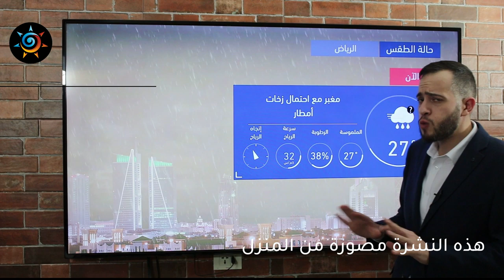طقس العرب - السعودية | النشرة الجوية الرئيسية | السبت 2020/5/9